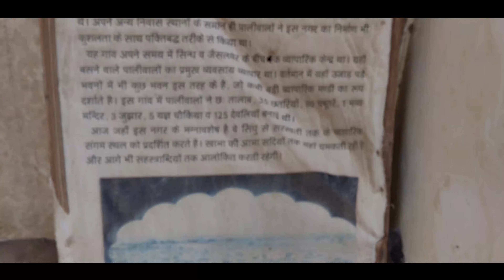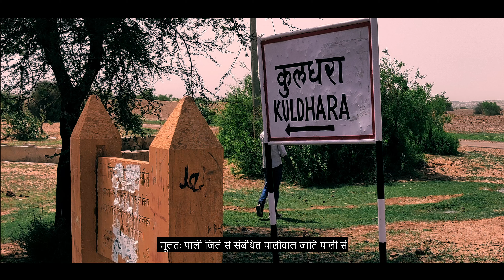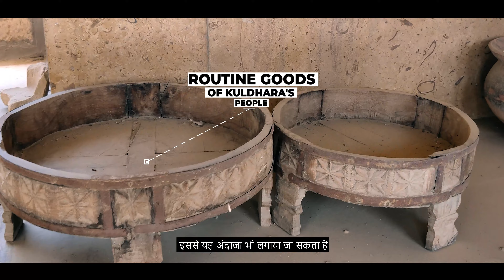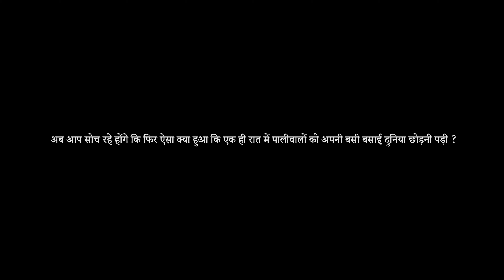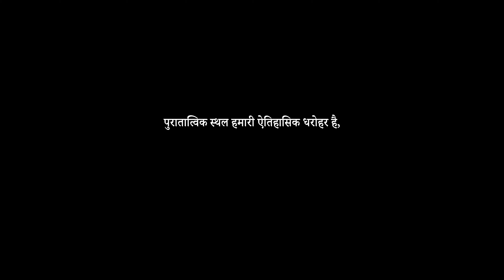कुलधरा का रहस्य, क्या सच में भूत है? Full story of kuldhara rajasthan ghost town | 4K Documentary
Is there really a ghost in Kuldhara, what do the local people have to say about this? what is the truth of the story of Kuldhara?
What was the life style of the people of Paliwal Brahmin of Kuldhara and what items they used? The whole documentary is based on truth, no kind of misleading story has been visualized.

Hashtag =

       TOPIC
○ kuldhara village story
○ bhooton ka gaon rajasthan
○ kuldhara night stay
○ history of kuldhara
○ gatekeeper of kuldhara
○ कुलधरा गांव राजस्थान का रहस्य
○ कुलधरा गांव की भूतिया कहानी
○ कुलधरा का रहस्य